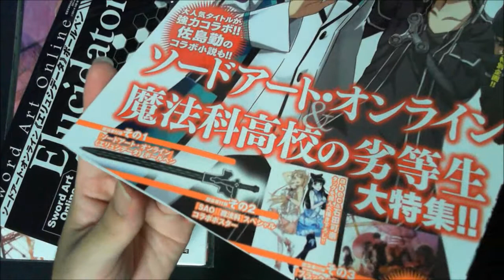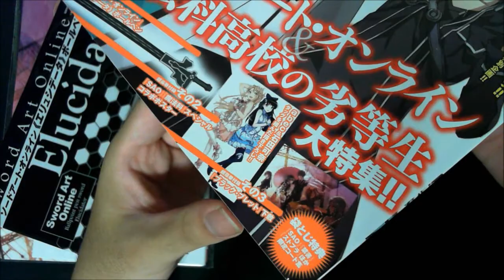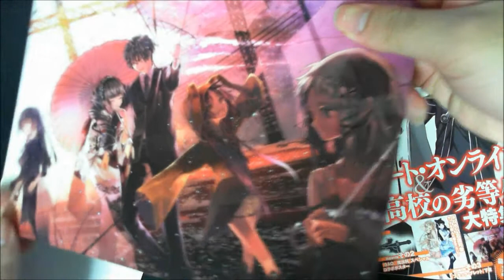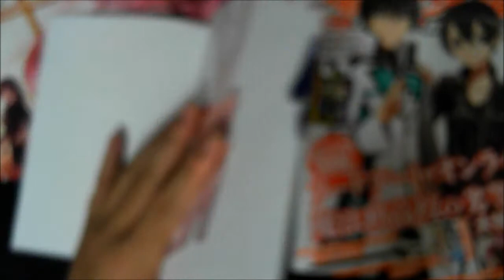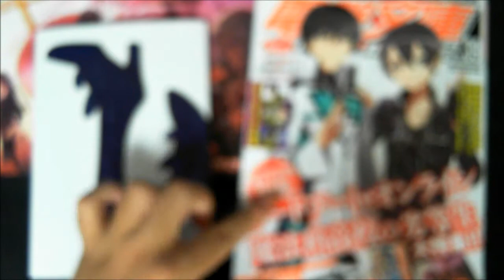『SAO』《エリュシデータ》ボールペン＆『ブラック・ブレット』下敷き付属!! 電撃文庫マガジンを買ってきた!! 【電撃文庫マガジン vol39 2014年8月発売号】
今月発売の電撃文庫マガジンを開封していきます。

【Skype名】
shionnk

shion789123